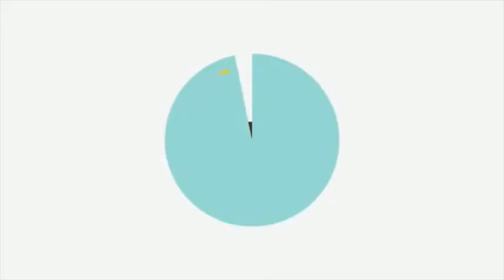Middletown SEO Company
TJB WebMedia is an Middletown SEO company. At TJB Web Media, we design and maintain professional and beautiful small business websites, and offer local SEO marketing solutions that allows for your small business website to be easily picked up by search engine!

0:25 Middletown SEO Company

0:35 Middletown Search Engine Optimization Company

0:25 Middletown Business SEO company

0:25 Middletown Business Search Engine Optimization Company